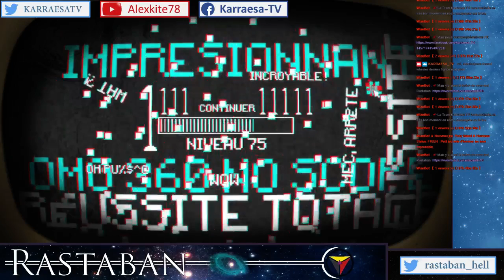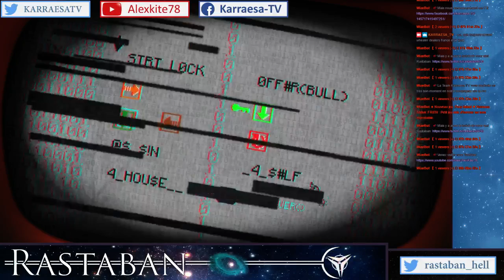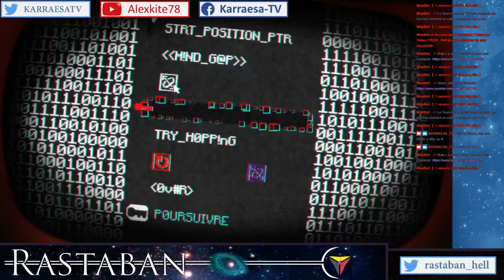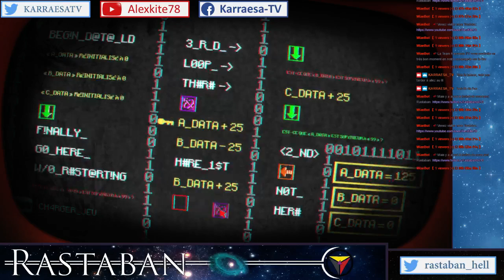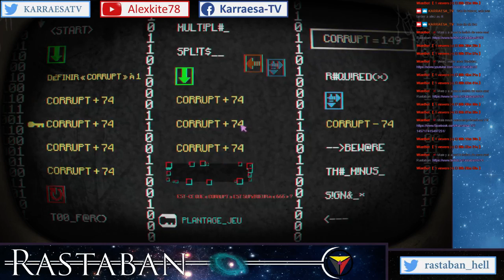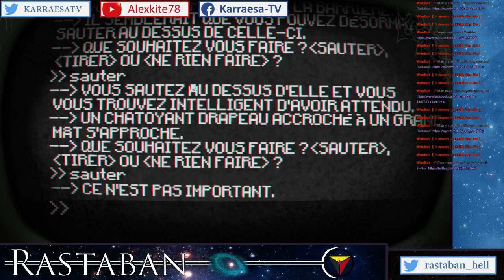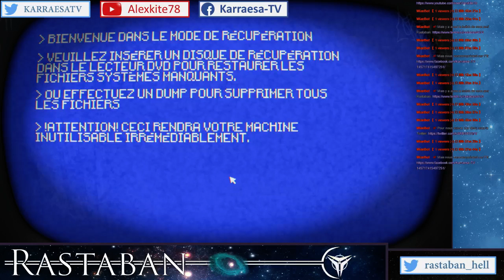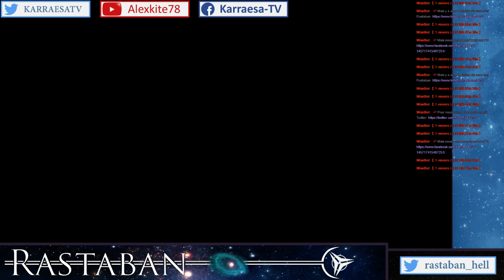Petit Jeu D'horreur Indée Pony Island. Wait What.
Petit jeu découvert pendant la journée d'Halloween.
A mettre entre tout les mains des joueurs.